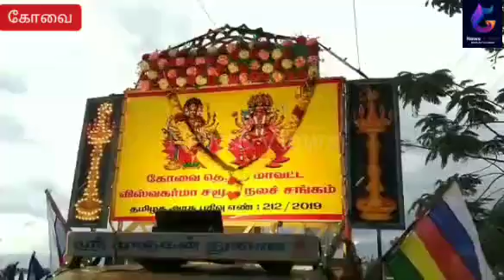கோவையில் விஸ்வகர்மா ஜெயந்தி ஆராதனை விழா - நிலவேம்பு சித்தர் ஸ்ரீபாபுஜி தலைமையில் நடைபெற்றது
கோவை தெற்கு மாவட்டம் விஸ்வகர்மா சமூக நலச் சங்கம் மற்றும் தமிழ்நாடு, பாண்டிச்சேரி விஸ்வகர்மா சமூக கூட்டமைப்பு சார்பாக விஸ்வகர்மா ஜெயந்தி ஆராதனை விழா இன்று மாலை நிலவேம்பு சித்தர் ஸ்ரீ பாபுஜி சுவாமிகள் தலைமையில் நடைபெற்றது. முன்னதாக குறிச்சி பகுதியில் உள்ள அருள்மிகு ஸ்ரீ பொங்காளியம்மன் திருக்கோயிலில் சிறப்பு பூஜையுடன் சுமார் ஆயிரத்துக்கும் மேற்பட்டோர் ஸ்ரீ பாபுஜி சுவாமிகள் தலைமையில் ஊர்வலமாக சுந்தராபுரம் பகுதி வரை நடந்து சென்றனர். தொடர்ந்து விஸ்வகர்மா ஜெயந்தி ஆராதனை விழா நடைபெற்றது.

இது குறித்து நிலவேம்பு சித்தர் ஸ்ரீ பாபுஜி சுவாமிகள் கூறுகையில், விஸ்வகர்மா மக்கள் எழுச்சி பெற வேண்டி தமிழகம் முழுவதும் விஸ்வகர்மா ஜெயந்தி விழா நடைபெற்று வருகிறது. இதன் ஒரு பகுதியாக கோவை புறநகர் மாவட்டம் சார்பாக தமிழ்நாடு பாண்டிச்சேரி கூட்டமைப்பு சார்பாகவும் கோவை தெற்கு மாவட்டம் விஸ்வகர்மா சமூக நல சங்கத்தின் சார்பாகவும் சுமார் 1000 பேர் கலந்து கொண்டு விஸ்வகர்மா ஜெயந்தி விழா சிறப்பாக நடத்தப்பட்டது. இதில் விஸ்வகர்மா அனைத்து கட்சி முக்கிய தலைவர்களும் பங்கேற்றனர்.

இந்த ஜெயந்தி விழா முக்கியமாக விஸ்வகர்மா மக்களின் அரசியல் எழுச்சிக்காகவும், அரசியலில் முக்கியத்துவம் பெறுவதற்காகவும் நடத்தப்பட்டது. தமிழக முழுவதும் சுமார் 85 லட்சம் பேர் விஸ்வகர்மா சமூகத்தைச் சேர்ந்த மக்கள் உள்ளனர். கோவையில் 2 லட்சம் பேர் உள்ளனர். தமிழகத்தில் உள்ள அனைத்து கட்சிகளுக்கும் விஸ்வகர்மா சமுதாய மக்களின் முக்கிய பங்கும் ஆதரவும் அளித்து வருகின்றனர். எனவே அரசியலில் எழுச்சி பெற விஸ்வகர்மா சமூக மக்களின் ஜெயந்தி விழா இன்று வெகு விமர்சியாக நடைபெற்றது என்றார்.